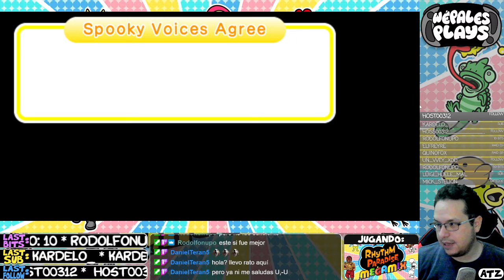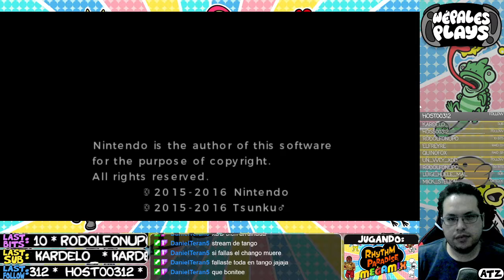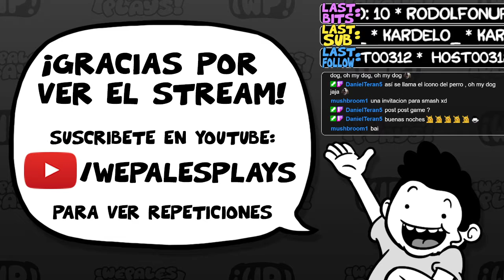Rhythm Paradise Megamix - Parte 3